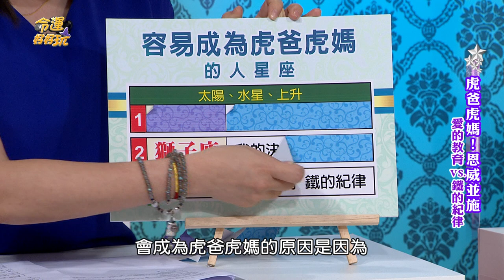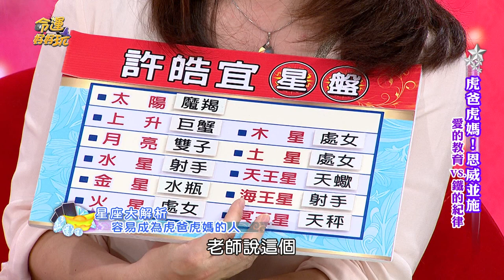【命運好好玩】愛之深責之切 12星座中的狼爸虎媽